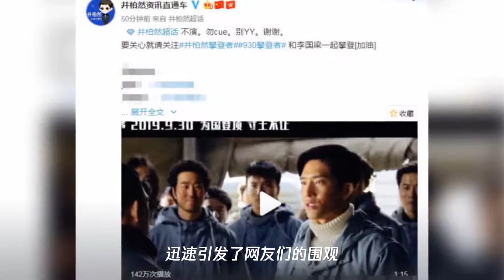网曝井柏然将出演《默读》中费渡一角,井柏然否认：不演,别yy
➤Thanks收看！